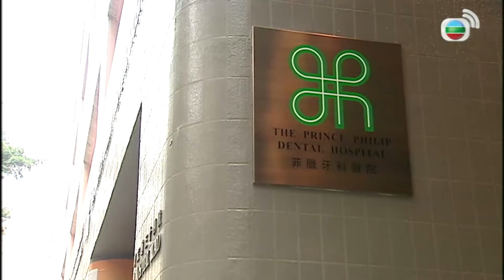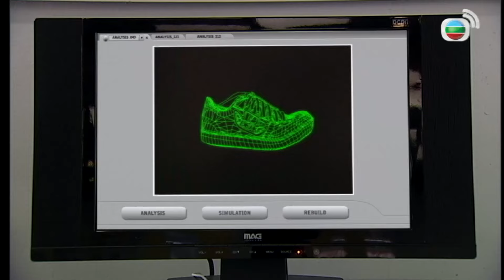Bằng Chứng Thép II cắt tập 10-2 -Chôn xác động vật trong rừng vô tình phát hiện bộ hài cốt con người